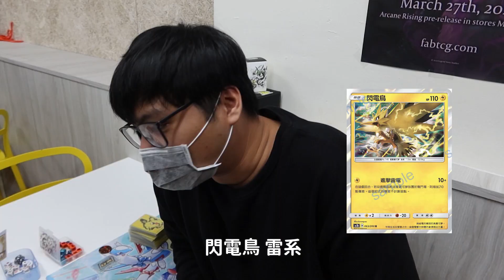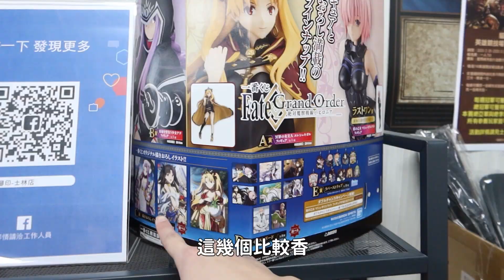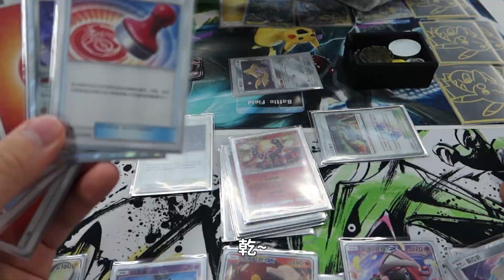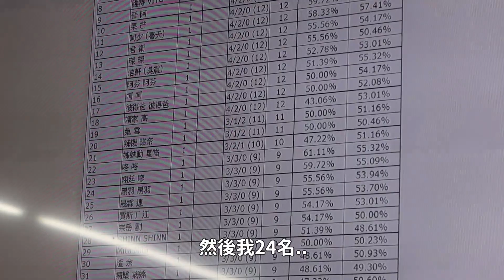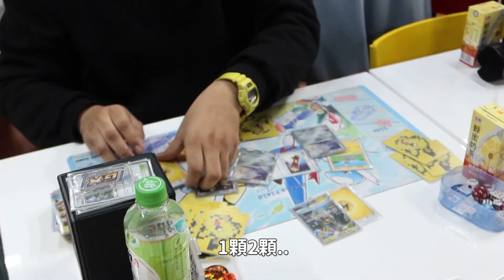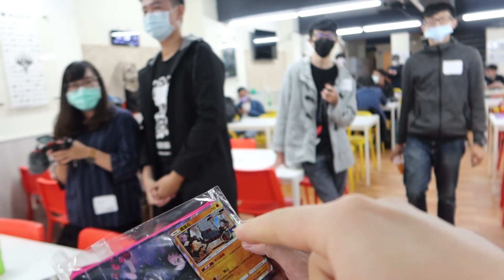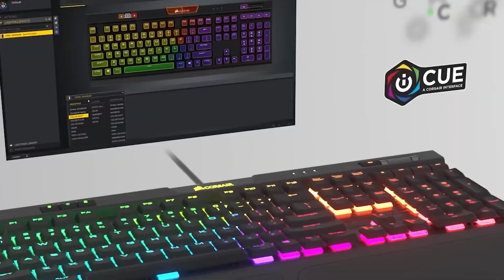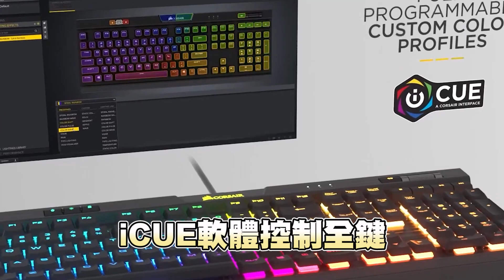最大獎竟然是switch！劉沛最喜歡的寶可夢竟然是！？｜第二屆PTCG老爹盃【黑羽】]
- 將DSLR相機變成web cam，大幅提高畫質&觀影體驗
- 超簡易使用，隨插即用
＊K70 RGB MK2
- 航空級鋁合金髮絲紋框架
- 業界頂級Cherry MX櫻桃機械軸
- iCUE軟體控制全鍵RGB動態背光、巨集設定